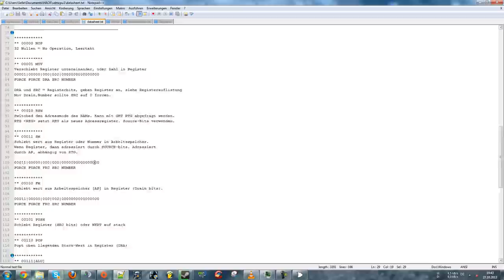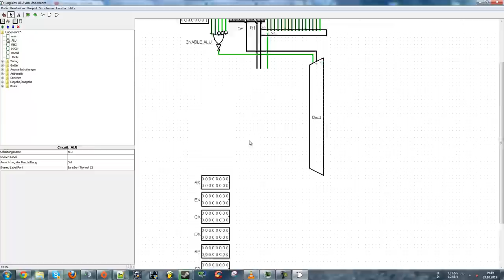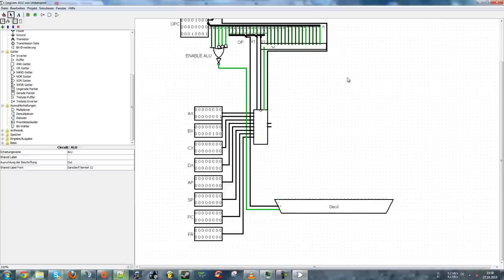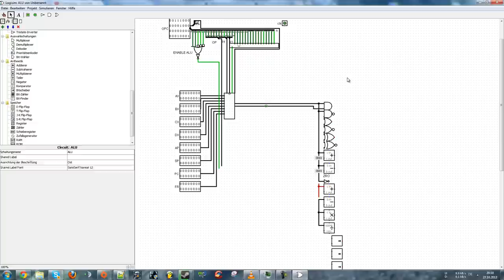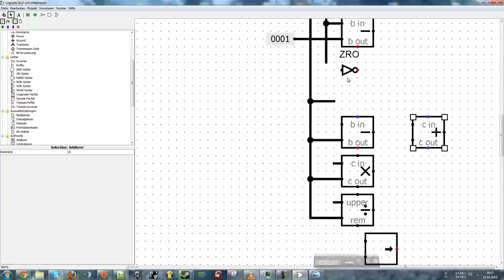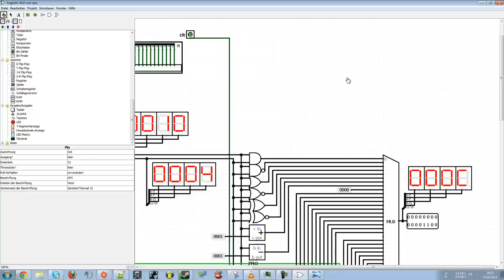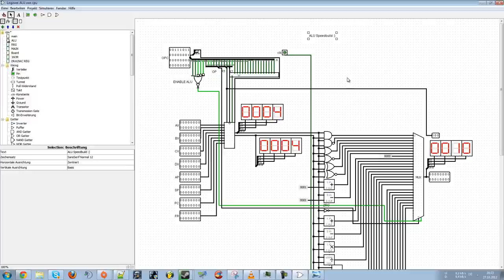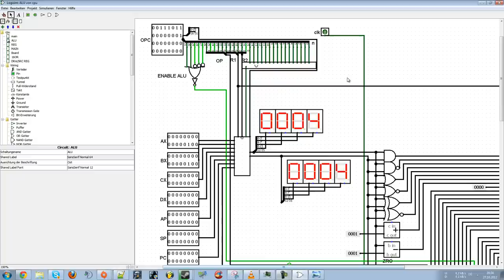CPU Speedbuild/Timelapse #1 - ALU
Timelapse Build einer 30-Operationen ALU in Logisim für die sdm_cpu1.

Man sieht mich wie ich die ALU einer CPU baue, und das Endprodukt 800% schneller ablaufen lasse. Die CPU ist die SDM_CPU1, ein Projekt von Yannic und mir. Ich werde mich beim Bauen und anschliessendem Programmieren teilweise aufnehmen, das ganze timelapsen und am Ende dank der Hilfe von Yannic und der (eventuellen) von Julien ein kleines Verzeichnis/Directory-Management-System drauf laufen lassen.

Der "Fehler" bei ca 3:45 war ein komischer Bug Logisims. In einem bestimmten Feld wurde der eingang des Adders plötzlich nurnoch einen Bit breit, ich musste, wie man im Video sieht, also die gesamte Reihe verschieben.

Die Bildschirmausgaben sind hexadezimal.

Die ALU ist noch nicht fertig, das liegt daran, das FLAGS und richtige Registeranbindungen erst im jeweiligen Part folgen werden.

Musik werde ich in eventuellen zukünftigen Teilen hinzufügen, wenn ihr denn danach verlangt. Solange könnt ihr einfach eure eigene Musik im Hintergrund laufen lassen ;) Das Problem hierbei ist jedoch, dass ich mir nie sicher sein kann, ob die Musik auch euren Geschmack trifft und wieviele am Ende dann doch wieder das Video stumm stellen :/

Wenn es euch gefällt so gebt doch bitte Feedback. Konstruktive Kritik ist ebenfalls erwünscht. :)

Ideen für Videos oder Serien? Lasst es mich wissen!
/selle